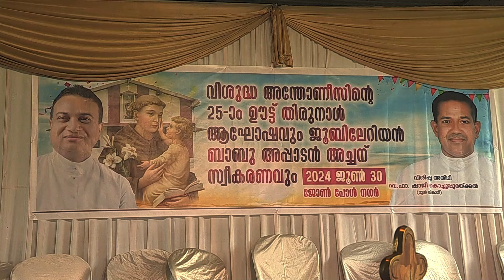പാപ്പാനഗർ വി.അന്തോണീസിൻ്റെ ഊട്ട് തിരുനാൾ || CARMEL MEDIA MUNDUR